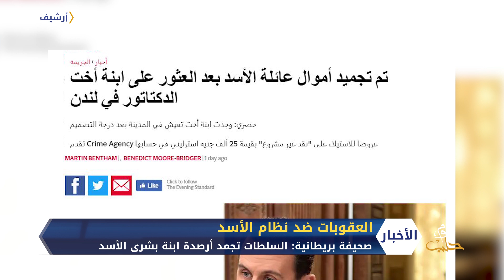تضييق جديد على عائلة الأسد في أوروبا